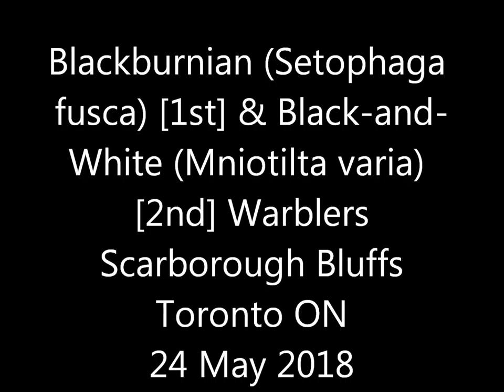Warblers Bluffs 24 May 18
Rather a short video, even with two warblers combined, but those birds are sufficiently unusual and elusive (at least to me) that it seemed worth the upload.  Wish I'd grabbed lunch beforehand; could've spent more time following them around.